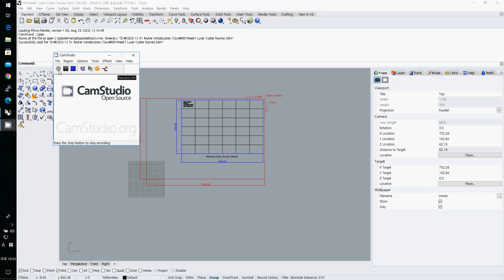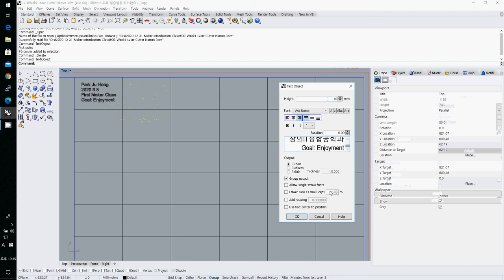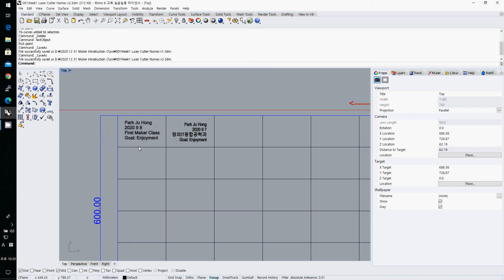Maker Introduction 001Week1 assignment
Laser Cutter Introduction